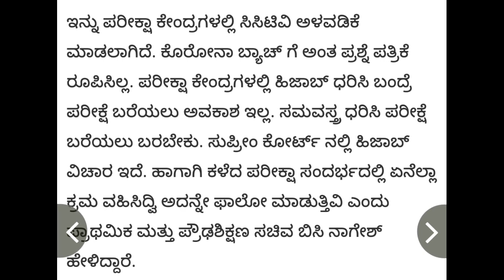ಪಿಯು ಪರೀಕ್ಷೆ ಬರೆಯುವ ವಿದ್ಯಾರ್ಥಿಗಳಿಗೆ ಈ ನಿಯಮಗಳು ಕಡ್ಡಾಯ ತಪ್ಪಿದರೆ| 100% ಪರೀಕ್ಷೆ ಇಲ್ಲ|students solution